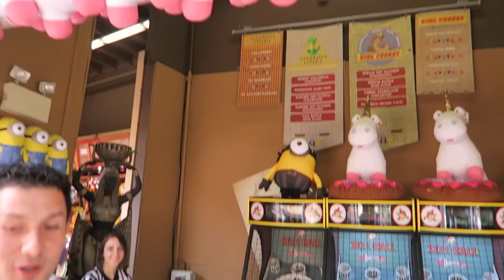Impossible Carnival Game.....?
Carnival games are always a blast! Today we tested our skills to see if we could win at some of the carnival games. You might think some carnival games are impossible, but anything is possible with some practice.